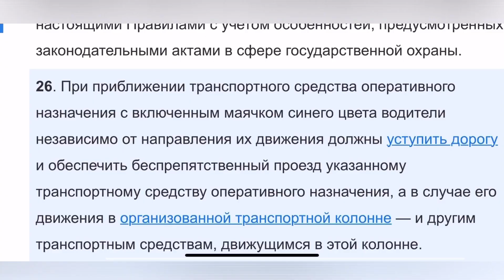Скорая, на помощь! Как минчане пропускают карету скорой помощи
Медицинская помощь - дважды помощь, если она скорая. Жаль только, что на дорогах общего пользования в самый ответственный момент передвигается поток машин, которые точно никуда не торопятся.

В таких случаях водителю кареты скорой Помощи помогает люстра с проблесковыми маячками и специальный звуковой сигнал, а если нужна дополнительная артиллерия - на помощь приезжают сотрудники ГАИ. Обычно такие коллаборации , как принято сейчас говорить, случаются не часто, но раз в квартал две службы устраивают рейд. Наша съемочная команда отправилась понаблюдать за процессом.
Случай – тяжелый, нужно ехать быстро. Дорога – почти не загружена, но машины есть. И все, как по щелчку пальцев…уступают скорой помощи. Сзади сопровождает машина ГАИ, в редких случаях принимает дополнительные меры.
Пешеходы – молодцы. Все, как один, стараются ускорить шаг, не идут на зеленый свет, ждут.

За малым исключением есть все-таки автолюбители, которые либо не внимательные, либо забыли правила дорожного движения. Мы вам напоминаем. Правила дорожного движения, пункт 26 При приближении транспортного средства оперативного назначения с включенным маячком синего цвета водители независимо от направления их движения должны уступить дорогу и обеспечить беспрепятственный проезд указанному транспортному средству оперативного назначения.
Однако, есть и такие водители, которые и сами не прочь помочь карете скоро помощи

А теперь, подведем итог:
Минчане и гости столицы, вы достойны похвалы! Призываем каждого водителя и пешехода быть внимательным и осторожным и не забывать ПРАВИЛА ДОРОЖНОГО ДВИЖЕНИЯ